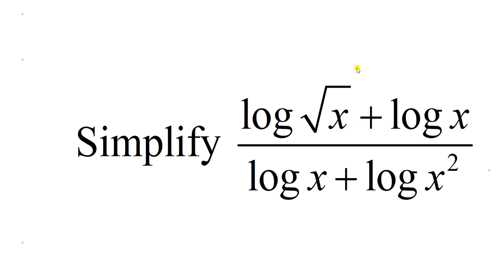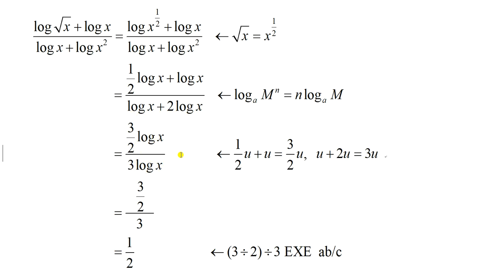Simplification using logarithm 02